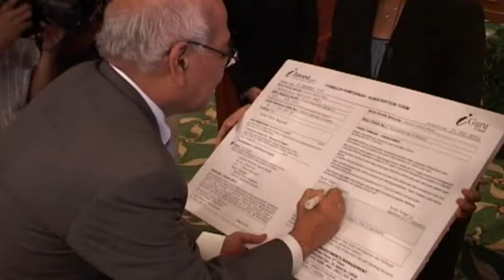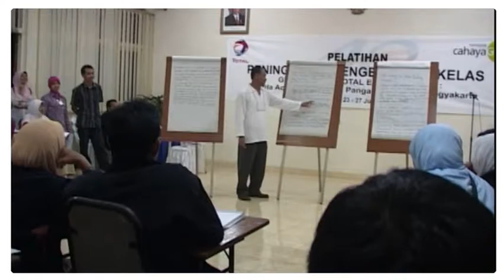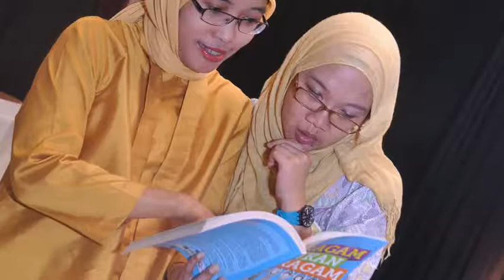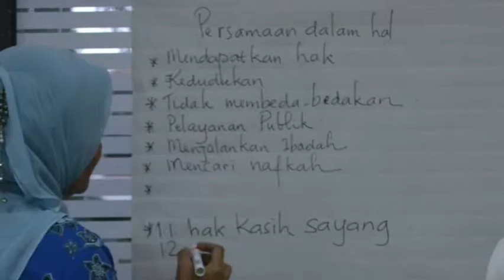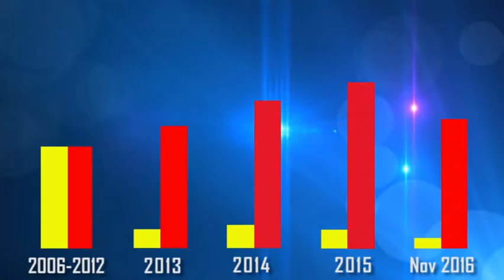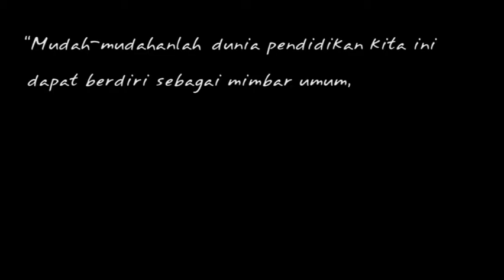YCG - Profil Yayasan Cahaya Guru 10 tahun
Yayasan Cahaya Guru telah tumbuh selama 10 tahun, dalam masa itu telah banyak kegiatan kami yang menyentuh guru-guru di beberapa kota di Indonesia. Harapan kami dapat lebih banyak lagi manfaat yang diperoleh dari guru melalui kegiatan kami.